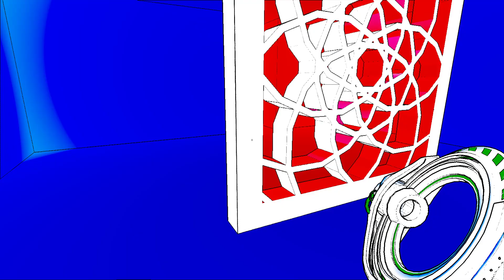i broke it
i have no idea how this happened